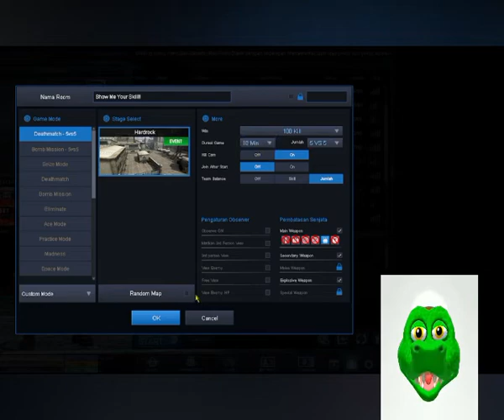Moment ComeBack Semi Finals PointBlank Zeppetto